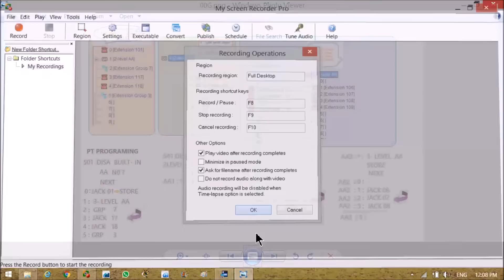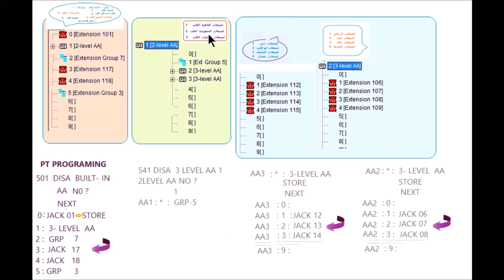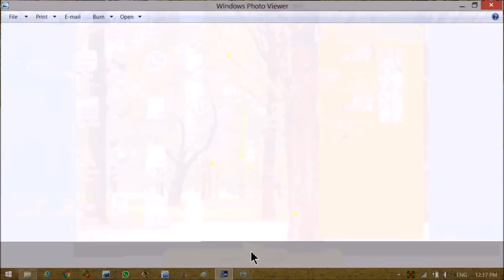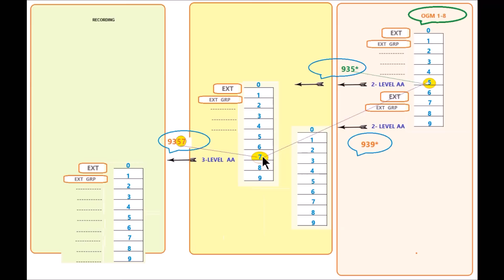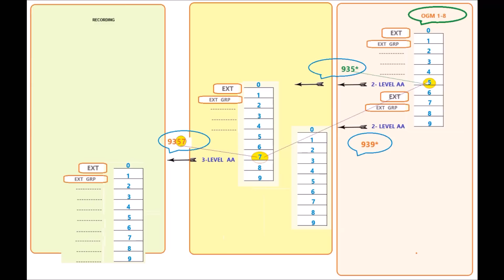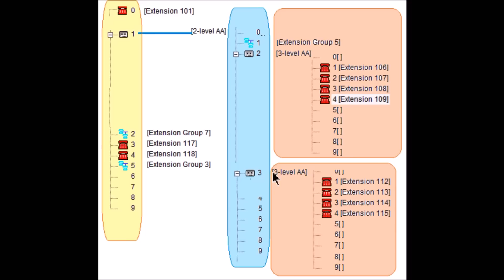KX- TES 824 CALL CENTER PROGRAMMING PART 2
DISA 3-LEVEL  AA   ( 2 )  IN PANASONIC KX-TES824